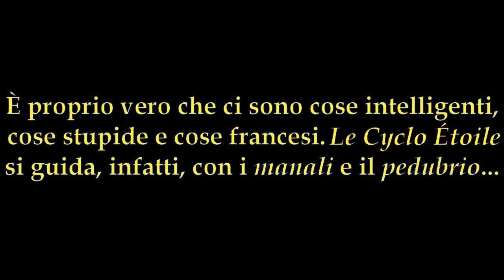2024 10 05 In Zardin Grant a Udin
Avete maj guidato un Cyclo Étoile ?
Lo sterzo funziona col PEDUBRIO, mentre per avanzare si devono usare i MANALI...
Semplice, vero ?
Infatti ci sono le soluzioni intelligenti, quelle stupide e quelle francesi. In fondo qualunque CANE NON avrebbe problemi a guidarlo, in quanto ha QUATTRO ZAMPE...
...come gli Orsetti, anche quelli bianchi...
Ma il più grande dei QUATTRO è il fratello gemello del Chef de brigade, che in più ha un bel completino giallo. NON lo ho adottato, perché magari i due gemelli avrebbero potuto litigare sul menu quotidiano e avrei rischiato il digiuno forzato...
Gli altri TRE, una bella famigliola, invece, hanno trovato comodamente posto sulla nuova QUATTRORUOTE, colla quale si sono fatti scarrozzare fino a casa...